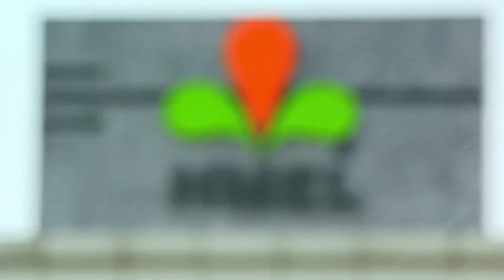Super Structures - 5 min Nat Geo Feature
Guru Gobind Singh Refinery - Bathinda featured on Nat Geo Super Structures